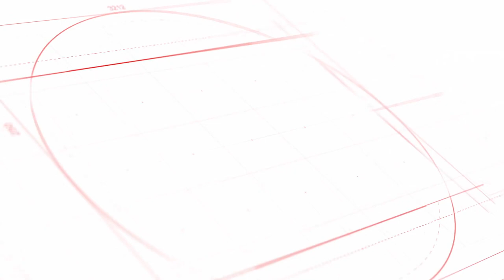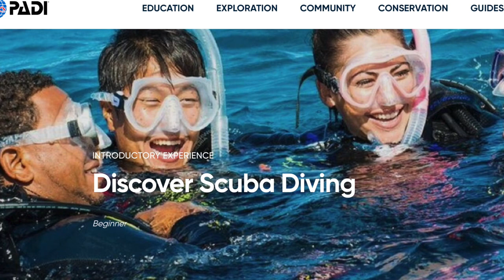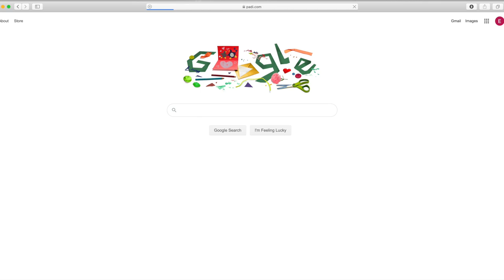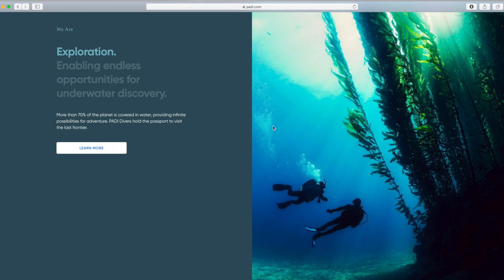S.C.U.B.A Unit and Discover Scuba Diving (DSD)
Never been scuba diving before. always wanted to try it out? The this is the show for you! This weeks episode covers what the acronym S.C.U.B.A actually means. Josh wears and demonstrates the basic components and functions of the SCUB unit and Lyell discusses a way for you to test out a SCUBA unit and breathe underwater.

Josh and Lyell also talk about heir dive trips to the Blue Grotto in North Florida at The Blue Grotto Dive Resort and diving in French Polynesia with Top Dive!

Links for todays's show:

1.  PADI.com: Find all of your diving essential information here and locate a dive shop near you

2. Experience diving at Blue Grotto in North Florida

3. If you are diving in French Polynesia, track down Top Dive on multiple islands

Want to learn about Advance Open Water Diving? Watch this... "Top 5 tips for taking PADI Advanced Open Water Diver Certification "